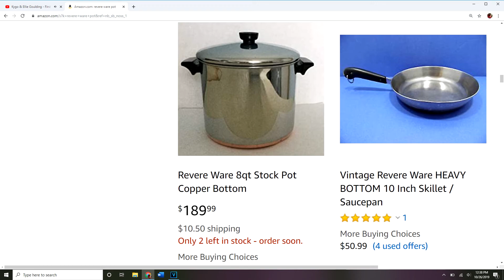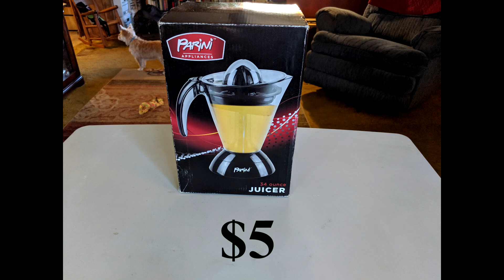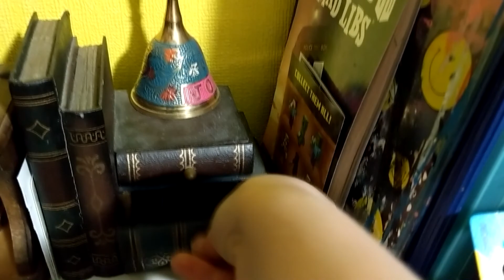Yard Sale Haul 😎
I have taken up the hobby of Yard Saling recently. I go searching for yard sales on Saturday mornings to have some fun and get some sweet deals. In this video, I talk about the hobby and then give a haul of most of the items I have procured with their sale prices.